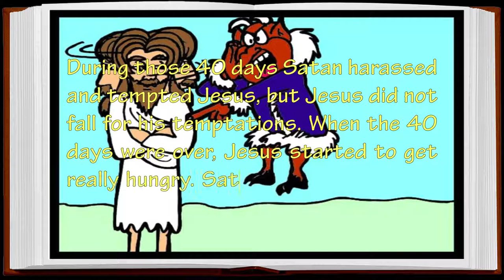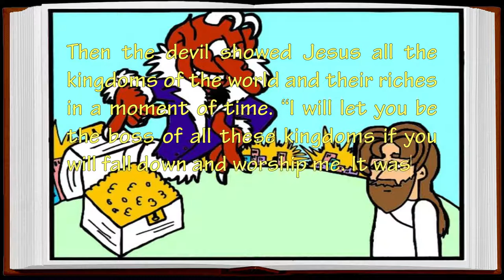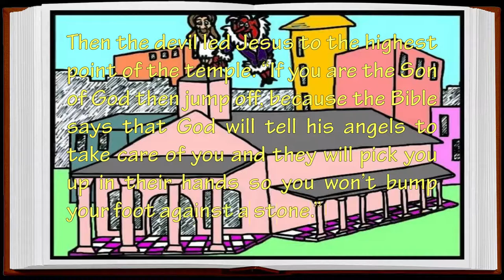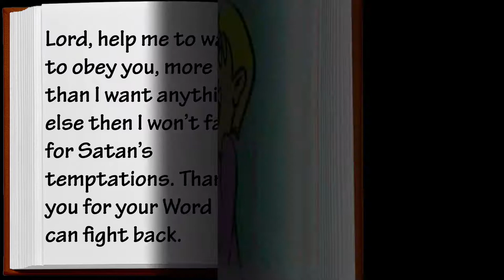Temptations of Christ Bible Story - Sanoy